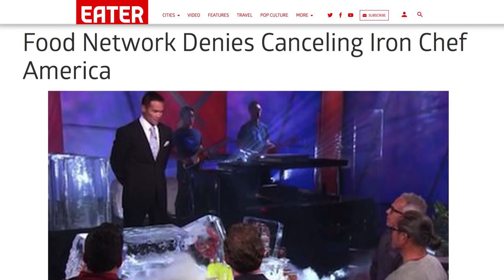The Untold Truth Of Iron Chef America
Iron Chef America has been a big hit for the Food Network, as fans love to see everyday chefs go up against the masters, but it actually wasn’t the first version of the cooking competition in the United States. The first Americanized version was a major flop, but thankfully the Food Network got it right when they took a swing. Obviously, any reality show is going to make every clock challenge come down to the last second, but you might be surprised at how much is staged on this show. Let’s take a look at the untold truth of Iron Chef America.

The chairman's stage history | 0:00
Iron Chef USA | 0:56
Premeditated matchups | 1:46
Ingredients list | 2:22
Tinkering with timing | 3:13
No cancellation | 4:08